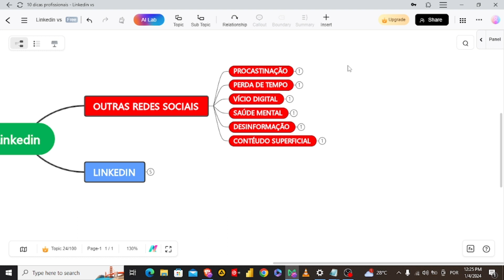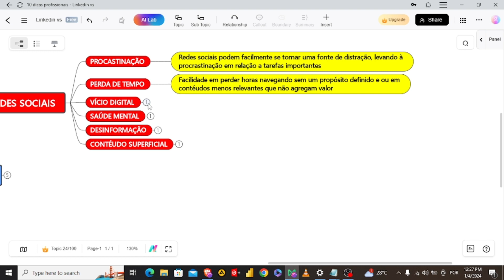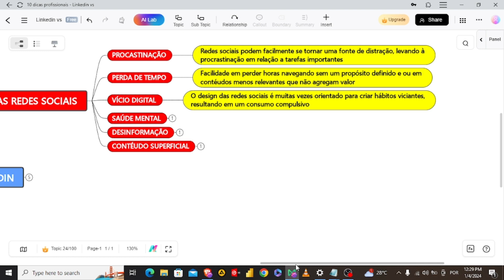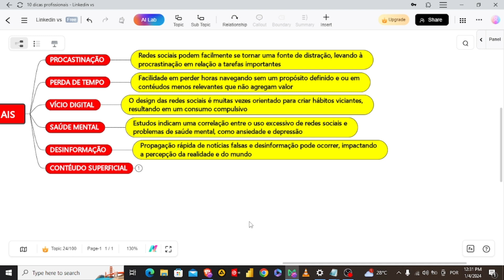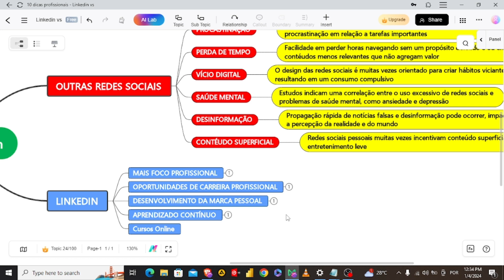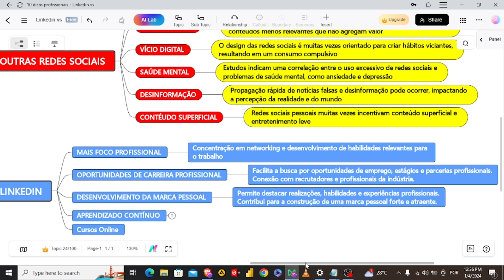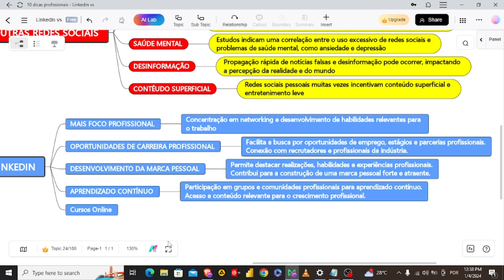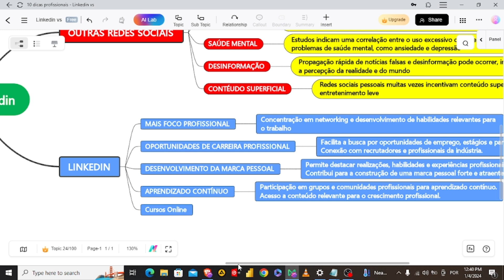REDES SOCIAIS que DEVES deixar de USAR em 2024! (use o LINKEDIN)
Com um foco especial no LinkedIn, este vídeo destaca algumas plataformas que estão a perder relevância e perceba as razões por de trás dessa mudança.

Por isso, não perca esta oportunidade de focar-se neste conteúdo que lhe trará mais foco em 2024.

0:00 INTRO
0:30 REDES SOCIAIS VS LINKEDIN
1:45 PROCASTINAÇÃO
2:34 PERDA DE TEMPO
3:27 VÍCIO DIGITAL
5:13 SAÚDE MENTAL
8:03 CONTÉUDO SUPERFCIAL
9:35 LINKEDIN
10:00 FOCO PROFISSIONAL
10:52 OPORTUNIDADES DE CARREIRA PROFISSIONAL
11:48 DESENVOLVIMENTO DA MARCA PESSOAL
12:53 APRENDIZADO CONTÍNUO
14:25 CURSOS ONLINE
16:39 CONSIDERAÇÕES FINAIS